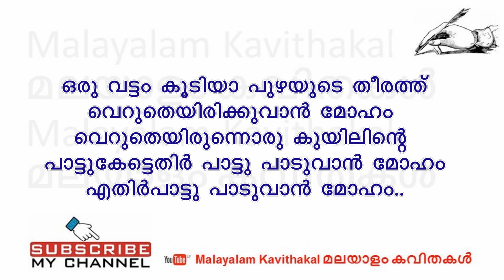Oru Vattam Koodiyen Kavitha with lyrics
കവിത : ഒരു വട്ടം കൂടിയെൻ
രചന :ഒ എൻ വി കുറുപ്പ്
ആലാപനം : ചിത്ര